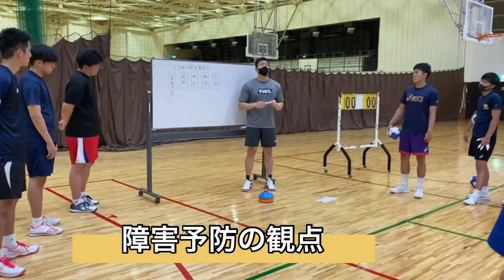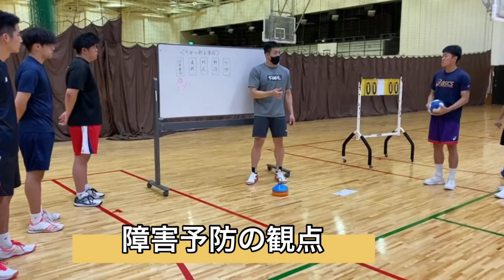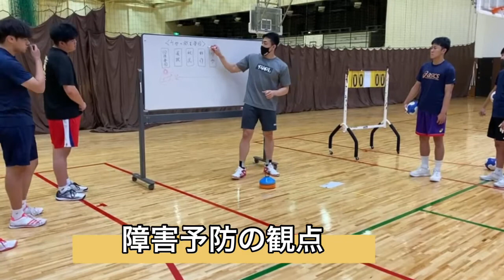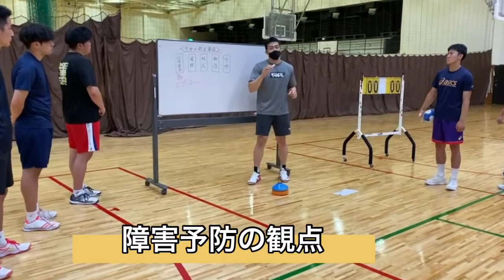【インテリジェンス】練習前のミーティング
なぜケガをするのか？